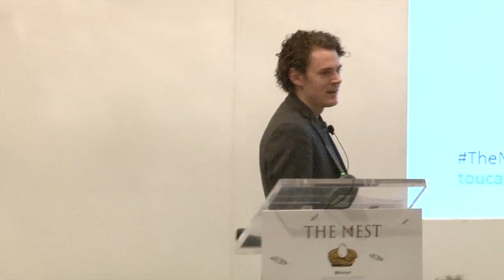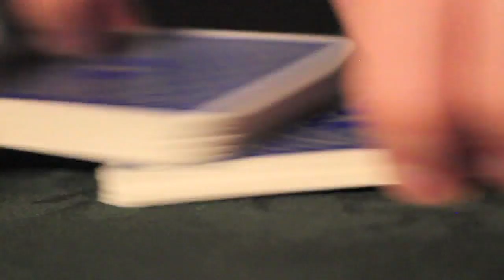Scott Perry Magician Showreel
Official showreel for professional magician, Scott Perry.